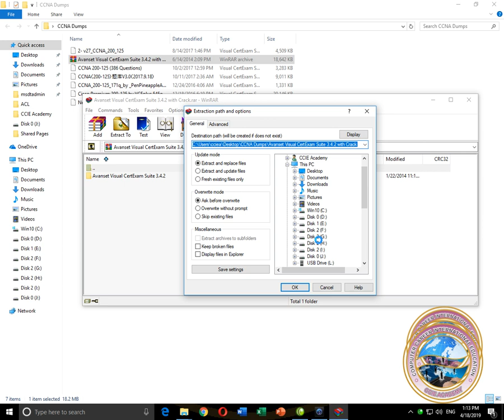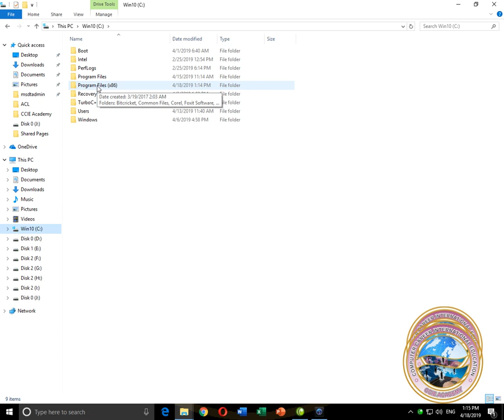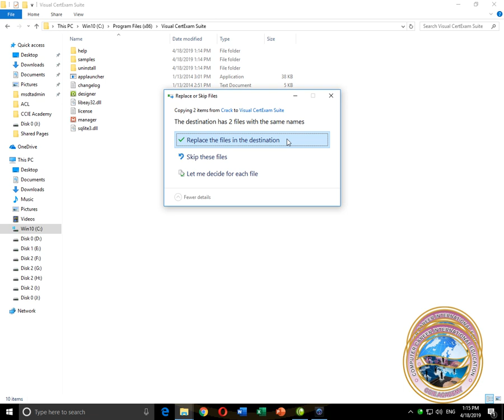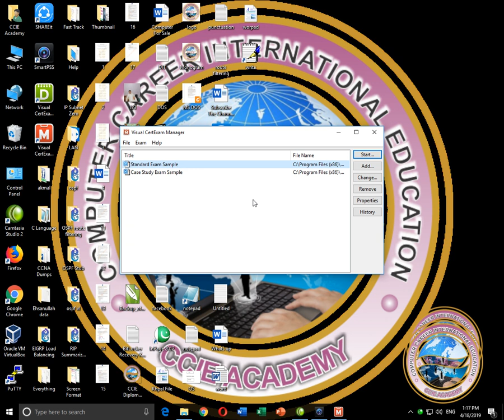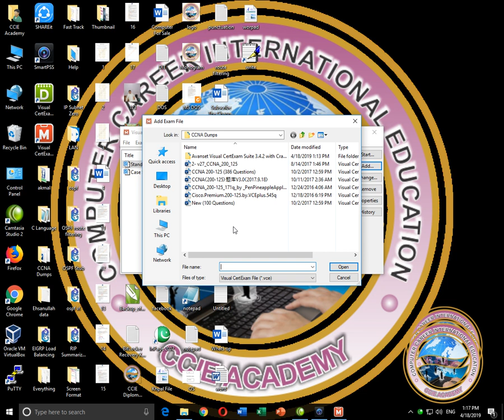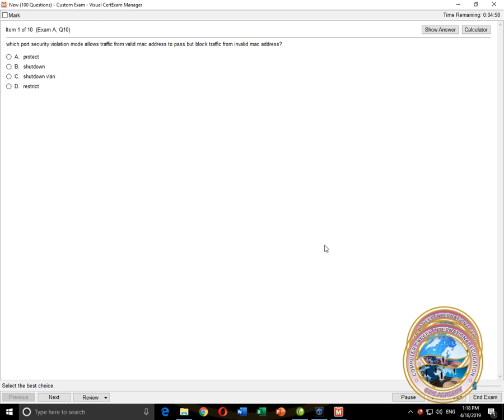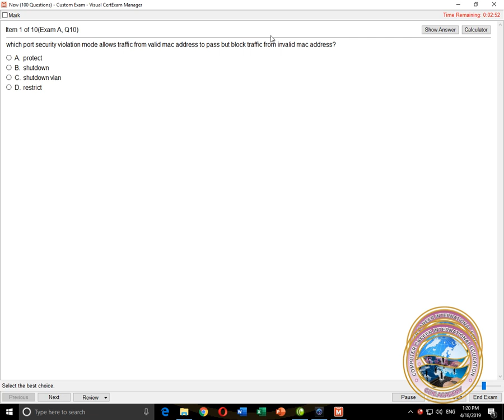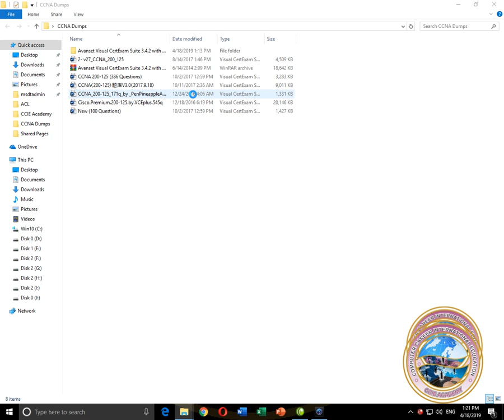Cisco CCNA Exam Dumps By CCIE Academy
Ace Your Cisco CCNA Exam 🏆📘 - Exam Dumps by CCIE Academy

Prepare smart, not hard, with Cisco CCNA Exam Dumps from CCIE Academy! 🎓 This video is packed with essential insights, key questions, and valuable tips to help you conquer the CCNA exam with confidence. Whether you’re new to networking or brushing up for the exam, these dumps cover it all! 🌐

In this video:

Real Exam Questions ❓: Familiarize yourself with CCNA-style questions
Expert Tips 💡: Strategies to tackle complex networking scenarios
In-depth Explanations 📘: Understand concepts rather than just memorizing
Don’t leave your CCNA success to chance – learn from the best and get certified! 🏅

Updated Dumps Available Oct 26, 2019
Welcome to the CCIE Academy Cisco 200-125 CCNA Cisco Certified Network Associate CCNA (v3.0).
New CCNA 200-301 Coming Soon
Here i upload Latest Dumps with Exam Engine for you people, if you people want new update then contact me on ccie academy website or facebook page links are available below.

CCNA in Quetta
You can find everything you need to help prepare you for the Cisco 200-125 CCNA 2019 Practice Test here, including many questions in every section of the test, complete with full explanations for each question, five latest dumps here.

CCNA Certification
cisco 200-125 exam questions
cisco 200-125 questions
cisco certified network associate exam
ccna 200 125 dumps 2018
ccna 200 125 dumps 2019
ccna 200 125 dumps 9tut
ccna 200 125 dumps vce
ccnp dumps
ccna 200 125 study guide
200 105 dumps
free ccna dumps

ccna 200 125 practice exam
ccna 200 125 dumps pass4sure

ccna dumps 2019 free,
ccna dumps 2019 pdf,
ccna routing and switching dumps 2019,
ccna dumps 2019 reddit,

Get 100% Real Exam Questions, Accurate & Verified Answers As Seen in the Real Exam  Up to Date 29 June, 2019 (29/06/2019)
Dumps is Available in CCIE Academy Website
new cisco certifications